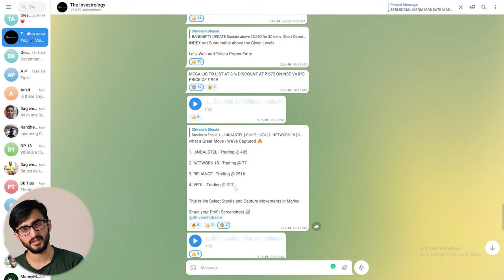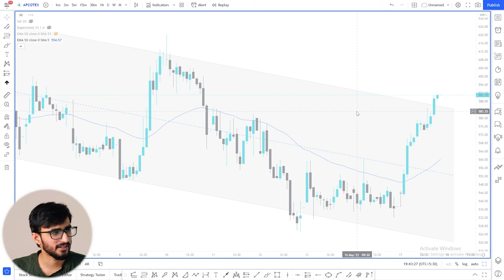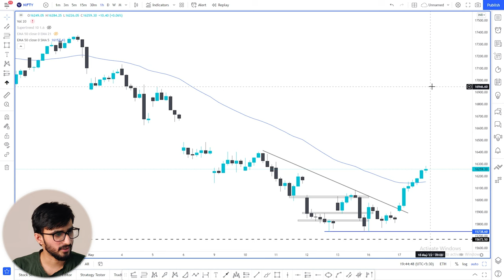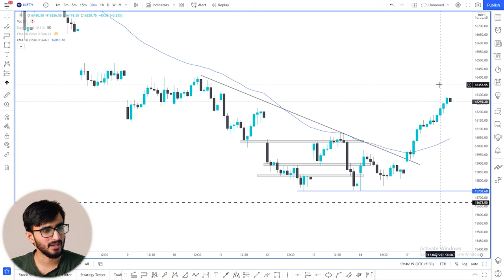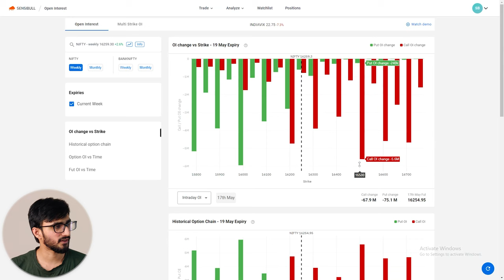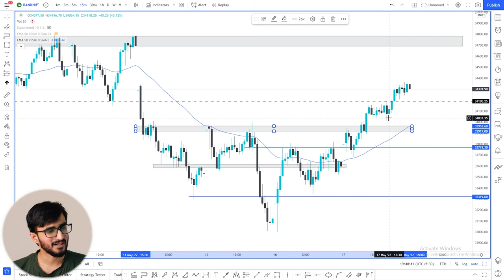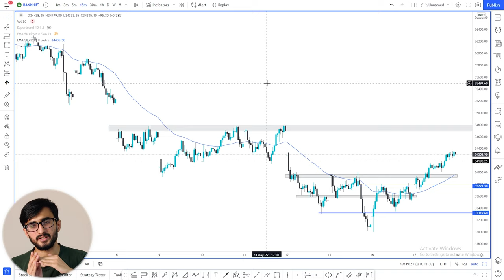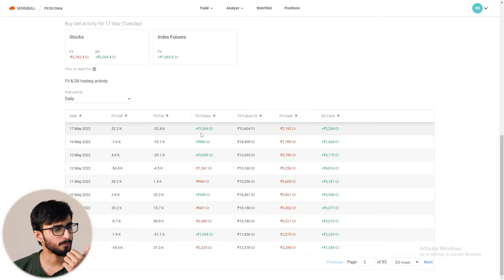Daily Intraday Calls For Tomorrow | 3 Jackpot Intraday Trading Tips | 18th May 22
Other Information !!

1. RCF

2. SUMICEM

3. APCOTECT